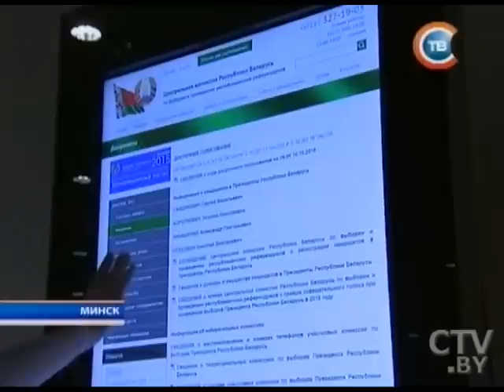Новости "24 часа" за 16.30 10.10.2015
Выборы Президента Беларуси-2015: 10 октября – последний день досрочного голосования
Выборы Президента Беларуси-2015: Инфоцентр ЦИК готов к передаче оперативных данных в режиме реального времени 11 октября
Выборы Президента Беларуси-2015: Долгосрочные наблюдатели 10 октября представили подробный отчет за прошедшую неделю